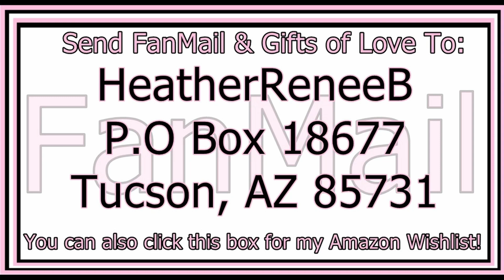COOKING UP BIRD! Create Above & Beyond Patreon Server ~ Episode 4 ~